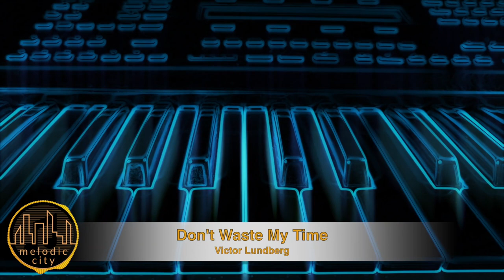Acoustic music 2023 | Acoustic group | Popular 1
The Melodic City channel presents to your attention a collection of acoustic music 2021. Popular # 1. The best acoustic songs, acoustic covers of popular songs, acoustic instrumental music. All of this you will find in this playlist - "Acoustic Group"🎸.

Acoustic Music Tracklist:
[0:00:05] - It Really Makes Me Wonder - Loving Caliber
[0:03:18] - Nothing Makes Sense Anymore - Daniel Gunnarsson
[0:06:43] - Write You A Love Song - Candelion
[0:09:32] - There's a New Day - Staffan Carlen
[0:12:53] - Just Tell Me - Alexa Cappelli
[0:16:02] - Just One Kiss - Loving Caliber
[0:20:11] - That's How You Know That You're In Love - Loving Caliber
[0:23:28] - Fall into You - Houses On The Hill
[0:26:20] - Could Have Been Stardust - Sam Shore
[0:29:33] - Say You Would - Victor Lundberg
[0:33:21] - Beauty In The Mundane - Bird Of Figment
[0:36:37] - I'm Dreaming Of You - Candelion
[0:40:00] - Hidden Secrets - Melanie Bell
[0:44:10] - Running Circles - Cody Francis
[0:47:38] - The Feeling Is All Gone - Chase McBride
[0:51:17] - Winter Months - Sleepaway Camp
[0:55:42] - Faster Car (Acoustic Version) - Loving Caliber
[0:59:29] - Showed Me How to Heal - Victor Lundberg
[1:03:37] - Homesick - Loving Caliber.
[1:07:28] - Don't Waste My Time - Victor Lundberg
[1:10:42] - No Bravado - Sture Zetterberg
[1:13:50] - I Fall - Victor Lundberg
[1:17:10] - Footprints in the Sand - Roots and Recognition
[1:21:29] - Even If the Sky Is Falling Down - Candelion
[1:24:14] - Feel So Lucky - Cody Francis
[1:27:36] - Think About You - Sture Zetterberg
[1:30:43] - In Bloom - Victor Lundberg
[1:34:04] - This Poor Love Song - Sture Zetterberg
[1:37:31] - You Set My World On Fire - Loving Caliber
[1:40:48] - Way Back When - Gamma Skies
[1:44:01] - I Need Only You (Tribute Version) - Love Beans
[1:47:12] - Oh My Love - Sleepaway Camp
[1:49:19] - The Trick - Sleepaway Camp
[1:53:16] - Golden Things - Kylie Dailey
[1:56:41] - Come on Heartbreaker - Sture Zetterberg
[1:59:52] - (Stay) True - Lars Eriksson

Thank you so much for taking the time to watch this video from Melodic City, we sincerely hope you enjoyed it!
Melodic City is the best acoustic music YouTube channel: best acoustic music playlist mix, best acoustic music for study, acoustic music for reading, acoustic music for sleep and relaxation, acoustic music for concentration, instrumental music, background music.